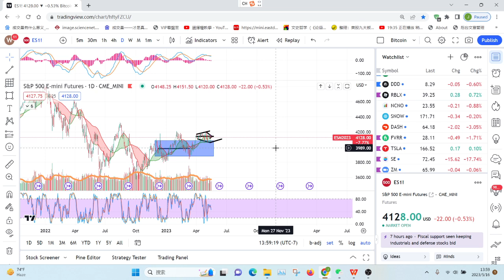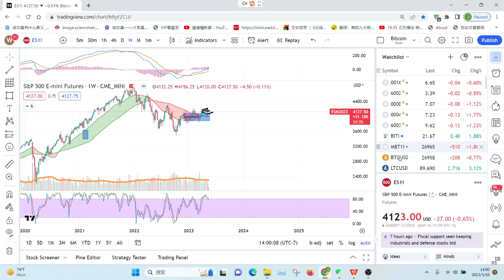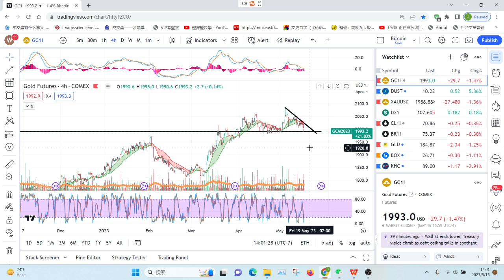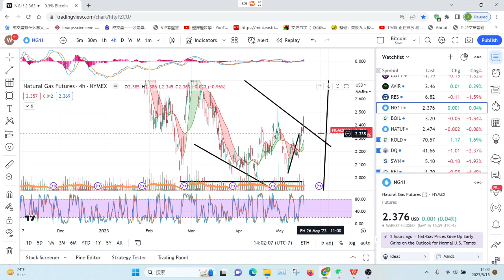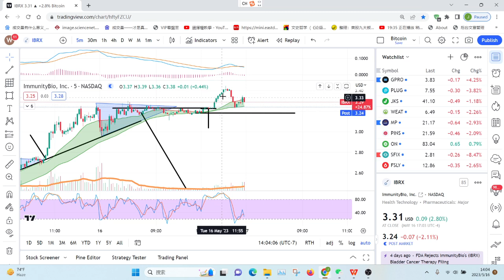【Jason缠论看美股】多方力不从心！下行先看这个位置。